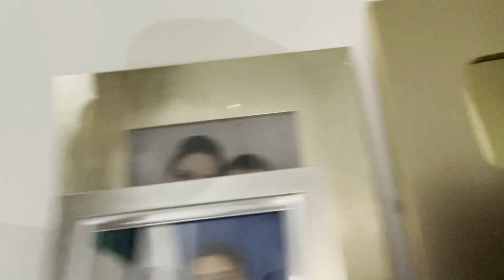¡JUEGO FREE FIRE en una TELEVISION DE 75 PULGADAS 4K! *tienes que verlo*